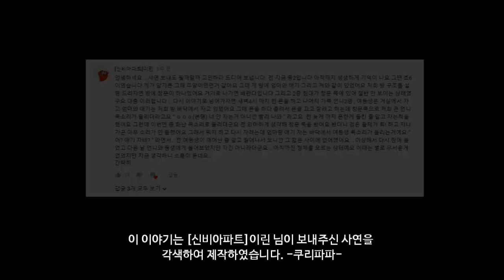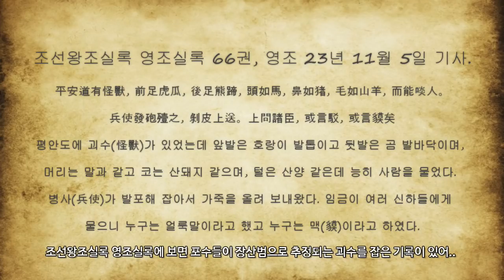누군가... 언니와 여동생의 목소리를 흉내냈다! 검은물체의 정체는? 장산범일까? 구독자느님 오싹 사연(썰)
안녕하세요! 쿠리파파입니다.
쿠리파파는 장난감, 인형, 애니메이션,만화,
토이(인형)드라마, 게임 등
다양한 콘텐츠 동영상을 올리고 있어요!